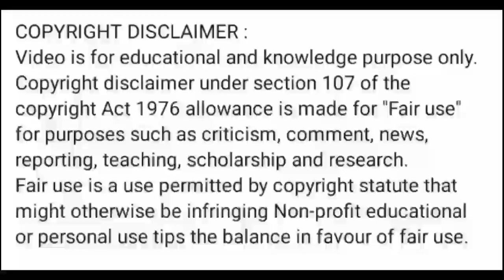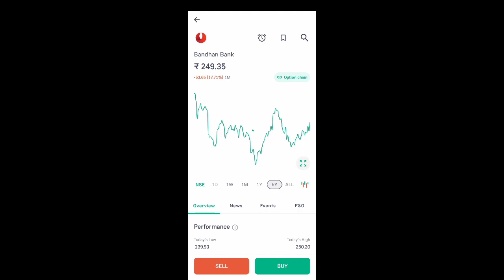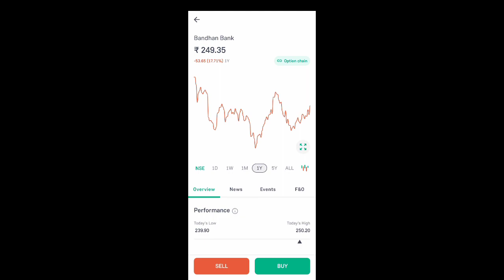bandhan bank share news today l bandhan bank share latest news l bandhan bank